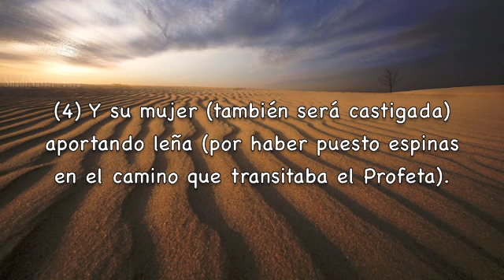Sura Al-Masad Subtítulos Español Fares Abbad